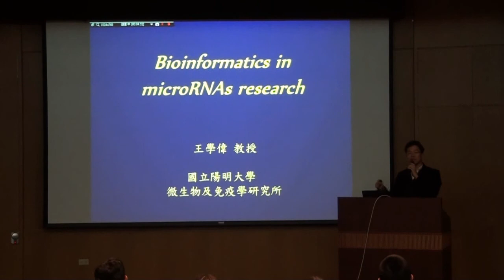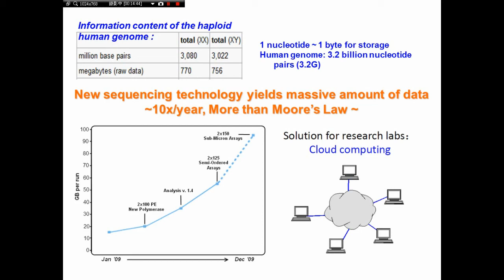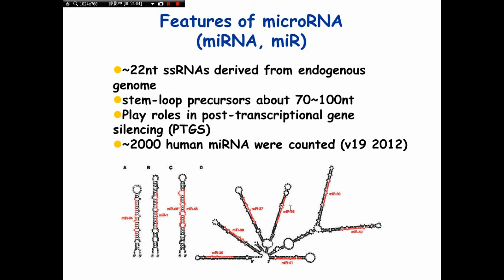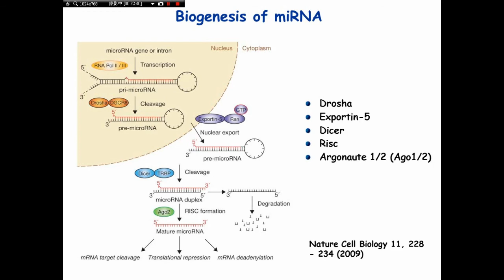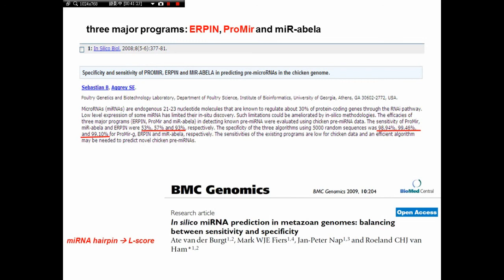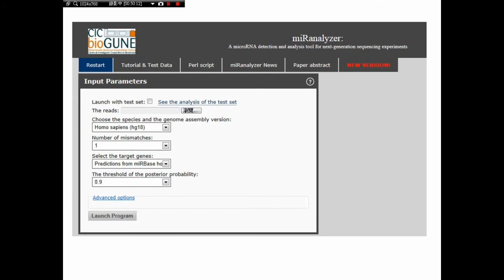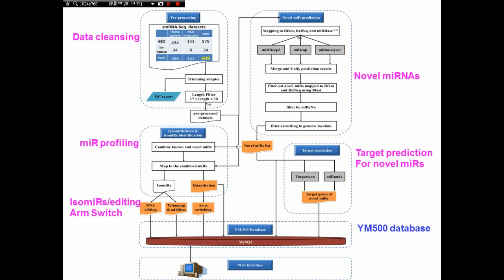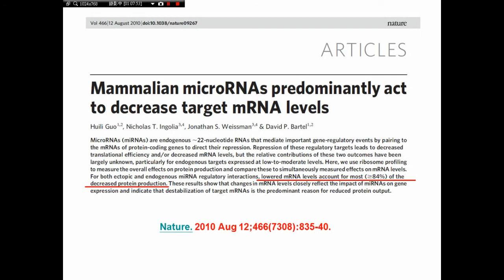miRNA定序與資料分析研討會_Bioinformatics in microRNA research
生技醫藥國家型科技計畫 整合性基因體分析技術管理組，20130125所舉辦的[miRNA定序與資料分析實作課程]。